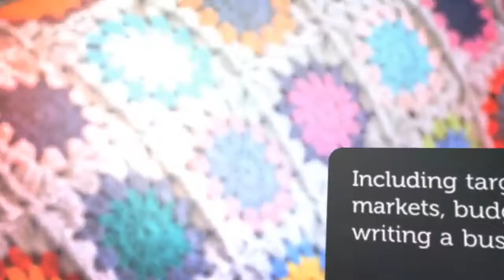Crochet Diploma Course | Centre of Excellence | Transformative Education & Online Learning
🧶 Get the Crochet Diploma Course for just £29 using the code UPSKILL 🧶

While working through this course, you will move from learning to crochet, to becoming a designer, to opening your own crochet business.